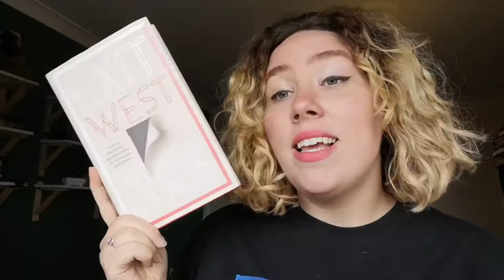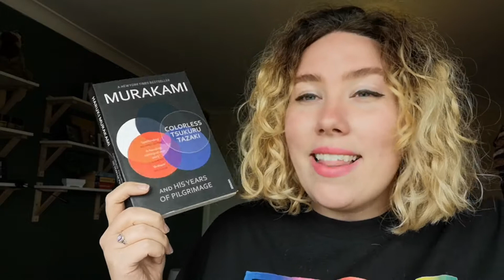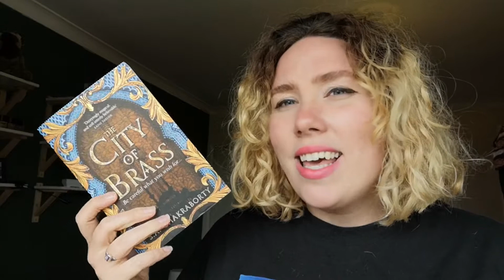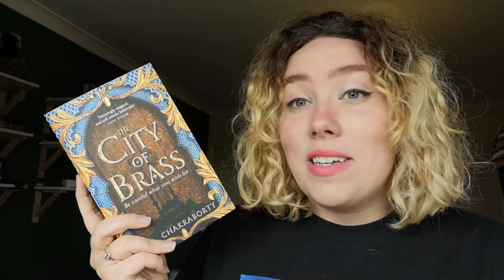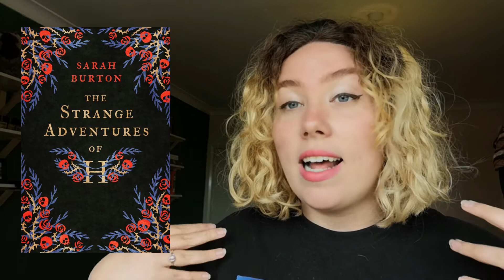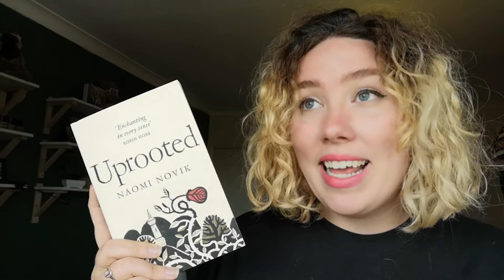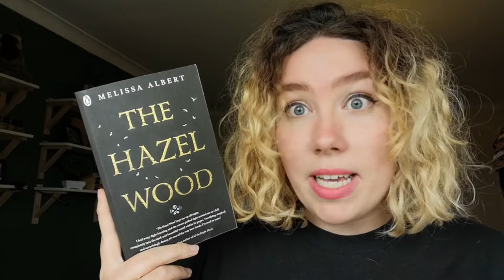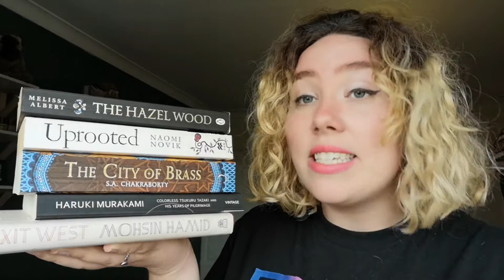Books I Want To Re Read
Just some books I think deserve a second chance...

Socials